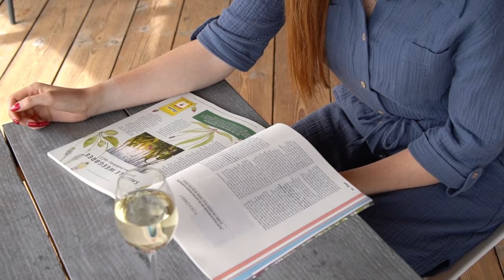Kim shirt dress - In no time you can create different looks with the Kim blouse dress | Knit Factory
Our Kim blouse dress is an essential in every wardrobe. The versatile dress is made from 100% organic cotton, making it wonderfully soft and airy to the touch. Ideal for warmer days. In no time you can create different looks with the Kim blouse dress. You can combine it with cute sandals for a summery look or open up all the buttons of the dress to create a long cardigan. A versatile item and available in various fashionable colours!